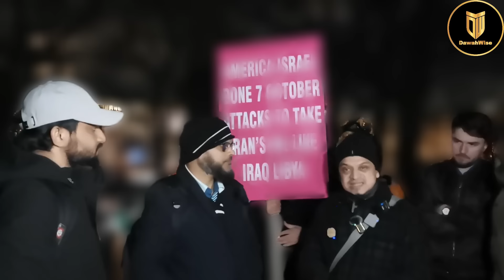Muslims Humiliate Impudent Atheists | Mansur & Hashim | Speakers Corner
Please support DawahWise 🤝:
Kindly, donate generously to support our ongoing efforts and channel expenses: